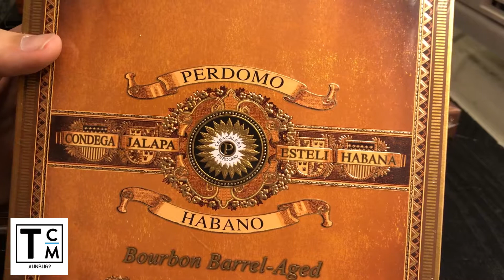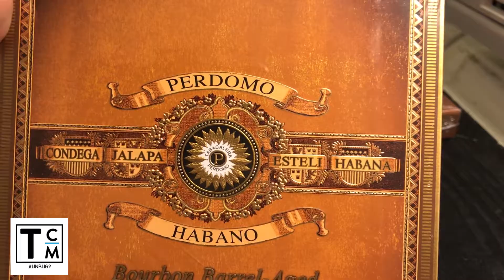PERDOMO BOURBON BARREL AGE | ĐỰNG TRONG ỐNG TUBE GIẤY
Hoàn hảo cả trong lẫn ngoài. Chỉ đáng tiếc nếu như tube có thể làm bằng chất liệu nhựa hoặc gỗ thì thực sự rất sang trọng. Một điểm trừ khá tiếc của Perdomo lần này.

Mức độ: MELLOW-MED
Xuất sứ: Nicaragua